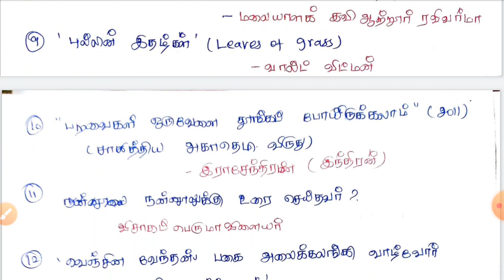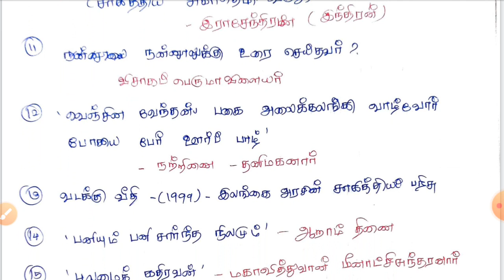தமிழ் இலக்கிய வரலாறு part 1, 11ஆம் வகுப்பு தமிழ் புத்தகம்,25 question and answer